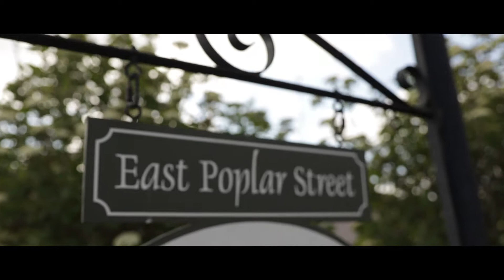9 East on Popular | Bed & Breakfast | Greencastle, IN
9 East on Poplar is an upscale guest house that you can rent by the day, week, or for an extended stay.  This 1887 Shingle Style Queen Anne Victorian home is located at the corner of Poplar & Vine St. in Greencastle, Indiana. It is conveniently located near DePauw University and the downtown Greencastle.